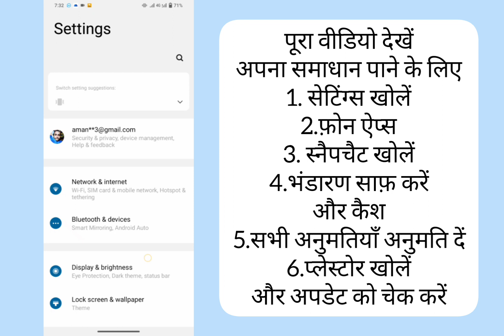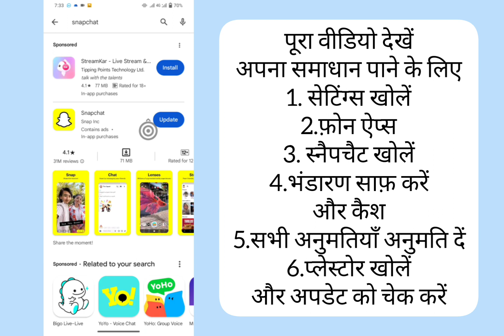Security restriction please try again from this device after 72 hours , security restriction slove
सुरक्षा प्रतिबंध कृपया 72 घंटों के बाद इस उपकरण से पुनः प्रयास करें || स्नैपचैट समस्या का समाधान

सुरक्षा प्रतिबंधकृपया 72 घंटे के बाद इस डिवाइस से पुनः प्रयास करें

सुरक्षा प्रतिबंध कृपया 72 घंटों के बाद इस डिवाइस से पुनः प्रयास करें, सुरक्षा प्रतिबंध कृपया 72 घंटों के बाद इस डिवाइस से पुनः प्रयास करें, सुरक्षा प्रतिबंध कृपया 72 घंटों के बाद इस डिवाइस से पुनः प्रयास करें, स्नैपचैट,
स्नैपचैट सुरक्षा प्रतिबंध कृपया 72 घंटों के बाद इस डिवाइस से पुनः प्रयास करें,
सुरक्षा प्रतिबंध को कैसे ठीक करें कृपया 72 घंटों के बाद इस डिवाइस से पुनः प्रयास करें,
सुरक्षा प्रतिबंध कृपया 72 घंटों के बाद इस डिवाइस से पुनः प्रयास करें, स्नैपचैट समस्या